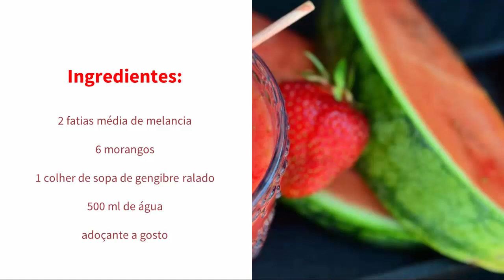Receita de SUCO DE MELANCIA com Morango E Gengibre Para emagrecer | COMO FAZER SUCO DE MELANCIA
Que a melancia emagrece todo mundo ja sabe. Que tal um suco de MELANCIA com morango para emagrecer? Aprenda como fazer suco de melancia com morango para emagrecer, com essa receita de suco de melancia com gengibre no liquidificador incrível e fácil.

"Receita de Suco de Limão com Gengibre e Hortelã" Veja!
-- "Receita de Suco de Couve com Leite" Assista!

Receita de Suco de Melancia Com Morango

O suco de melancia é saudável, e com morango fica delicioso receita de suco de melancia com morango. Quer aprender suco de melancia com gengibre?

suco de melancia com morango Então vamos a receita de suco de melancia.

Ingredientes receita de suco de melancia:

2 fatias média de melancia receita de suco de melancia com gengibre

6 receita de suco de melancia para emagrecer morangos

1 suco de melancia para emagrecer colher como fazer suco de melancia de sopa de gengibre ralado como fazer suco de melancia

receita de suco de melancia com gengibre 500 ml watermelon juice for weight loss de água

adoçante a suco de morango com melancia gosto

Como como fazer suco de melancia preparar:

Bata watermelon for weight loss todos watermelon for weight loss os ingredientes no liquidificador suco de morango com gengibre, adóce e beba em seguida melancia emagrece.

Compartilhe suco de melancia emagrece essa melancia emagrece receita suco de morango com gengibre.

Até como fazer suco de melancia no liquidificador mais

2 fatias média de melancia receita de suco de melancia com gengibre

6 receita de suco de melancia para emagrecer morangos

1 suco de melancia para emagrecer colher como fazer suco de melancia de sopa de gengibre ralado como fazer suco de melancia

2 fatias média de melancia receita de suco de melancia com gengibre

6 receita de suco de melancia para emagrecer morangos

1 suco de melancia para emagrecer colher como fazer suco de melancia de sopa de gengibre ralado como fazer suco de melancia